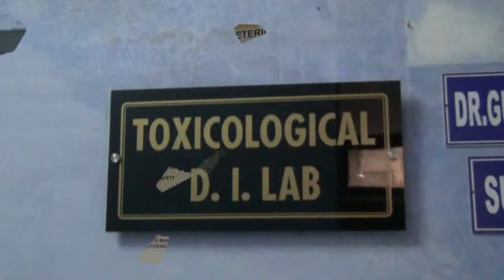Milk Urea Detection Kit for On-Site Testing of Milk ~ Dr Gulshan Narang (English) (720p HD)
Watch out brief demonstration of Urea Kit for On-Site Testing of adulterated milk by Dr Gulshan Narang (D.I.O, Veterinary Public Health and Epidemiology, LLR UVAS) carried out at Toxicological D. I. Lab of Veterinary Public Health and Epidemiology Department of LLR UVAS Hisar.

We are especially thankful to Dr Suresh Chander (Dean of LLR University of Veterinary and Animal Science) and Dr N. K. Mahajan (Head of Deptt. of Veterinary Public Health and Epidemiology, LLR UVAS) for unique assist for creating this video.

To get more profits, some milkman prepared synthetic milk which is very cheap and sold at the rate of natural milk. Synthetic milk consists of vegetable fat, detergent powder and urea mixed in water containing salt. This milk is similar to natural milk in colour, fat content, smell, taste and specific gravity. Around 1.0 percent urea is added to make up normal protein levels of the synthetic milk.

Consumption of synthetic milk or its product like urea can damages liver, heart and kidneys and also causes swelling of limbs and impaired vision.

There was a need for rapid tests for the detection of urea in the milk to prevent the adverse health hazards to common man.

Dr Gulshan Narang and Dr R. S. Khokhar of the Veterinary Public Health and Epidemiology, CoVS, LLR UVAS has developed a field spot test to detect urea in milk.

The principle of test is that urea reacts with the indicator giving a colored reaction which can be visualized within a minute.

Usually 0.9 to 1.0 percent urea is added for making synthetic milk. Urea is added to make the protein content and increasing the SNF content of the milk. Without addition of urea the protein levels of the milk can not be achieved.

Procedure:

i)   Put a drop of indicator solution A on the filter paper and let it absorb.
ii)  Put a drop of the test milk sample on the indicator drop.

If our test milk develop immediately yellow colour around the milk drop, it means our simple is mixed with Urea. That sample is contaminated with the Urea.

The Milk Urea Detection Kit is easily available for common man at Kisan Seva Kendra, HAU CCS Gate No.4 (Hisar, Haryana)

If any Person wants to initiate the commercial production of Urea Kit, He can Contact Dr N. K. Kakker of Business Planning and Development (Veterinary Products) Unit of LLR UVAS, Hisar for getting license of this kit for specific period of years.

The business person can improved the urea kit by providing other solution for detecting soda, starch and detergents in the milk sample.

All content of this video is created by Sukhdev Taneja for creating public awareness among common man for detecting urea adulteration in the synthetic milk.

Please shear this Video on Your Blog, Facebook or Google+ Wall.